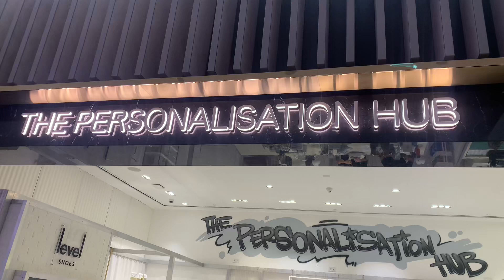Get your things personalised#personalisation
At the ground level of Dubai Mall is this store which gives a personal touch to all your favourite clothes/accessories.
It’s nice to see how they personalise your things using different methods.